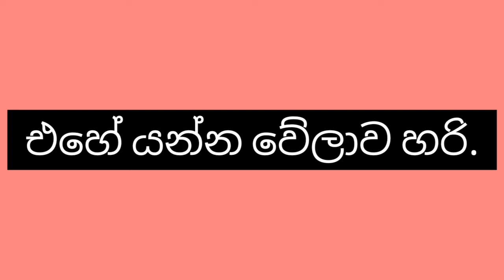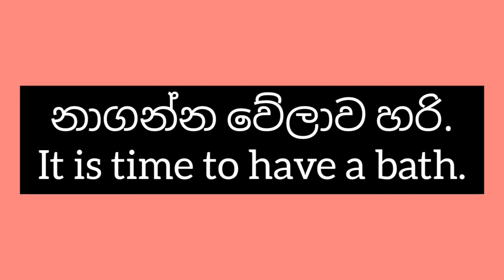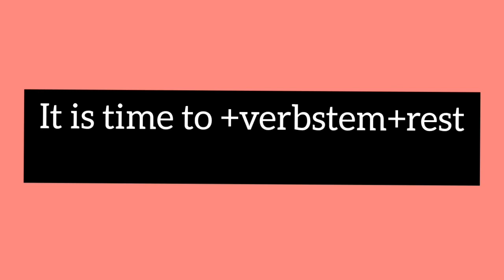How to say in English නියමිත වේලාව හරි.Spoken English in Sinhala.(English for biginners)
English with Range.
Today spoken pattern is "It is time to ."

key words,
english in sinhala,daily english in sinhala,easy english in sinhala, spoken pattern in sinhala, simple english in sinhla,English spoken pattern in sinhala.